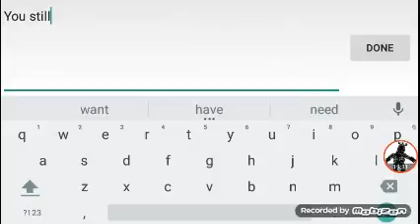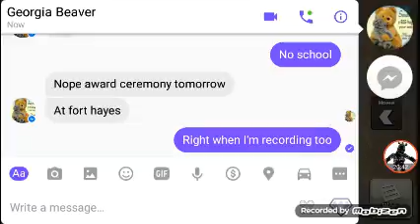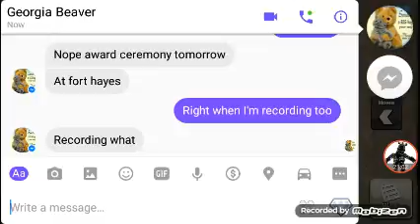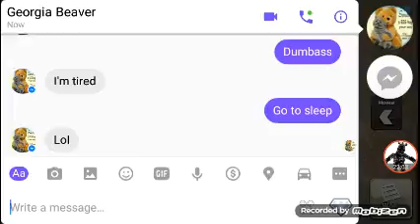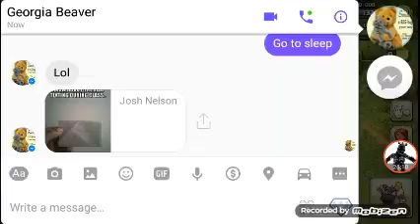Clash of clans episode 5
My last video as rambogamer17